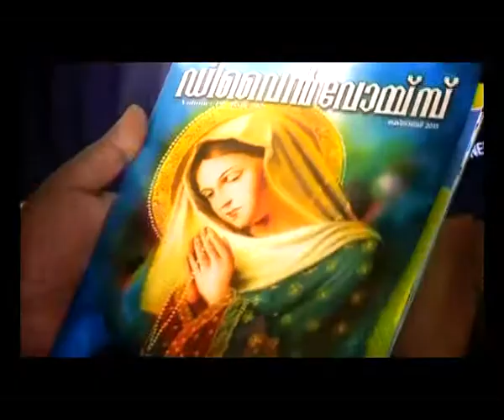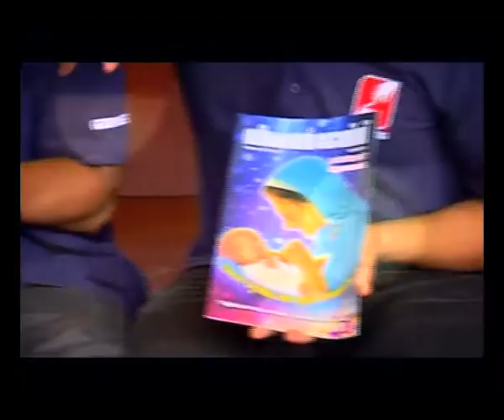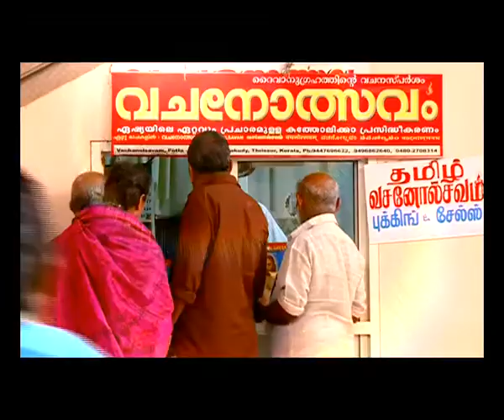DIVINE VOICE Epi 553 FR POULOSE PAREKKARA